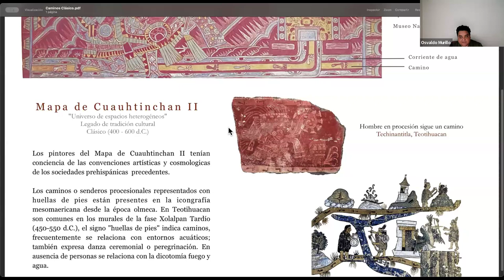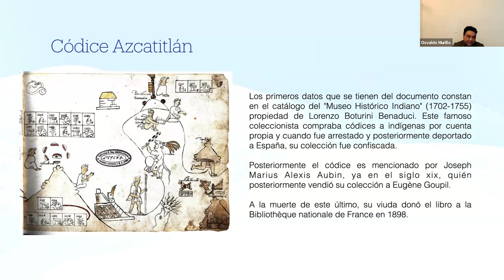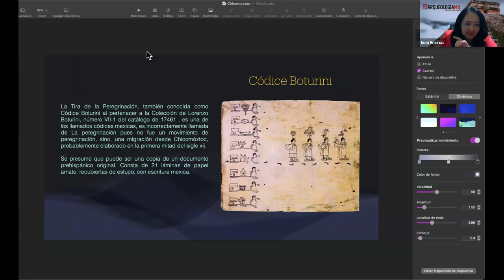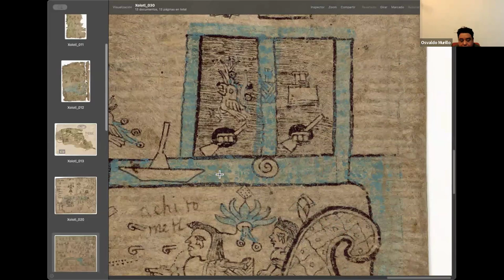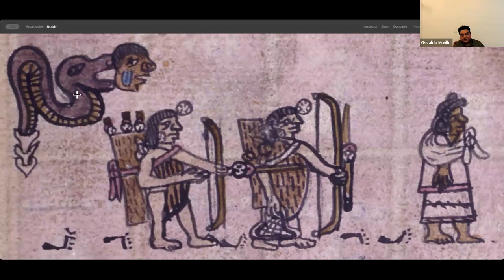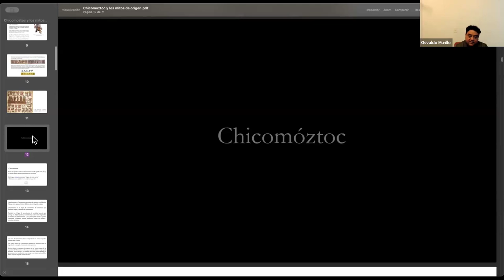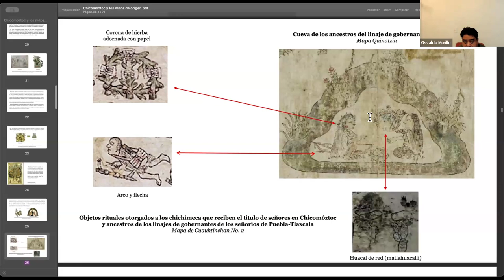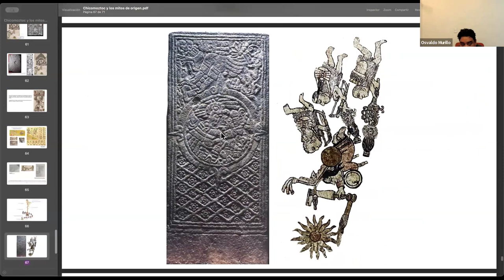Códices de tradición náhuatl